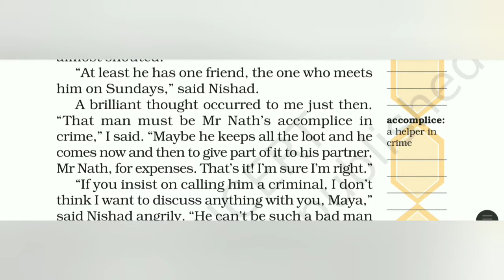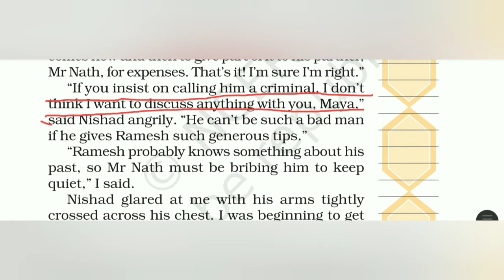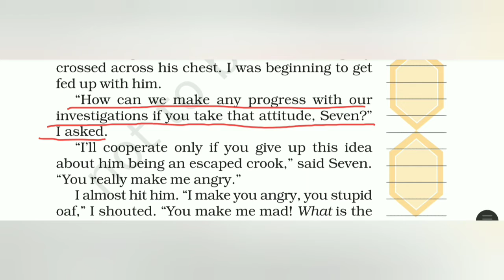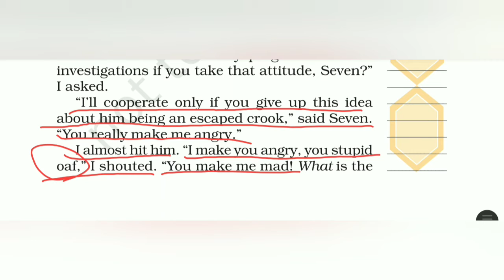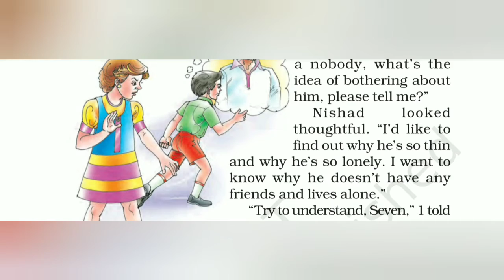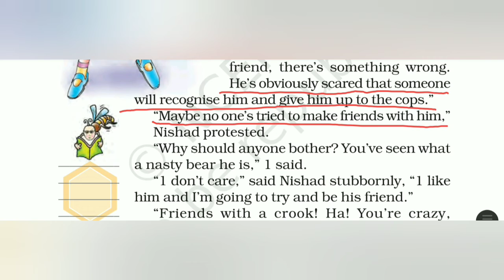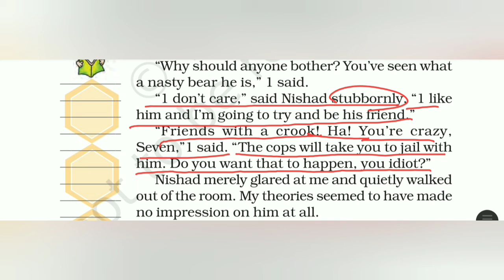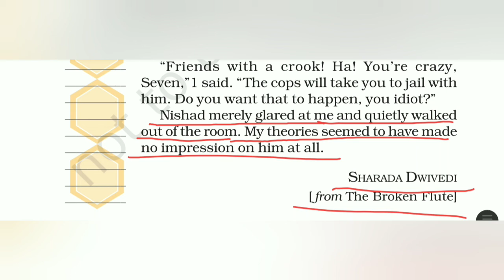STD-7 ENGLISH UNIT-6 (EXPERT DETECTIVES) PART-4 (ENG MED)